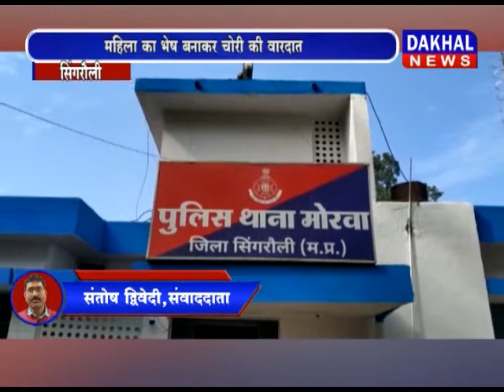सिंगरौली- महिला का भेष बनाकर चोरी की वारदात DAKHAL NEWS//